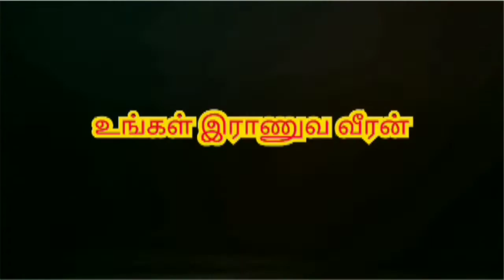Army Cobra Commando Training/Time Ultra Fit/Indian Real Heros/No-1 Training in india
A soldier:
Waiting at the border
Staying awake day and night
Depending on the number of harassment
Veteran defending the country .

Thinking life is trivial
Forget everything about food and sleep
Forests and mountains cross everything
Are protecting the Indian border .

In the scorching sun
Failing duty in hard work
Is waiting for us ...

Waiting for the dignity of Indian soil
After living on the border
Be machine with machine
Running all the time ...

Virgo bombs can also fall on the feet
Gunshots pierce the body
The cannon exploded and the body scattered
Anything can happen at any time ...

Sometimes the body is disabled
Lives will go normally
In the selfish human earth
Welfare Martyrs Respect Them ...
To protect our welfare
Has dedicated his life
We will add pride to their work
We will honor them ...

All the youth will go to the army
We will also protect the Indian border
Given the opportunity we got
We will protect Bharat about ourselves ...

“Indian Army” — When we utter these two words, our heads get down with respect and gratitude to their sacrifice and nobility. From the icy terrain of Himalaya to the scorching heat of desert, they guard us as their family all day and night without complaining.
From the dawn of our independence, they keep us guarding from the intruders, terrorists and other external attacks. Since 1947, we have faced three major wars and in each case, even in worst condition, we have snatched victory from enemies with the help of our powerful, devotional and extremely talented Indian Army.
Here are 11 motivational quotes from Indian army that will make you need to remain up and salute them…
1). Major Somnath Sharma — 4th Battalion,Kumaon Regiment
“The enemy are only 50 yards from us. We are heavily outnumbered. We are under devastating fire. I shall not withdraw an inch but will fight to our last man and our last round.”

2) Field Marshal Sam Manekshaw
“ There will be no withdrawal without written orders and these orders shall never be issued.”-Field Marshal Sam Manekshaw as Core Commander in 1962. “
3) Capt R Subramanium , Kirti Chakra (Posth)
“ You have never lived until
You have almost died,
And for those who choose to fight,
Life has a special flavor,
The protected will never know!!! “
4) Field Marshal Sam Manekshaw
“ I wonder whether those of our political masters who have been put in charge of the defence of the country can distinguish a mortar from a motor; a gun from a howitzer; a guerrilla from a gorilla, although a great many resemble the latter.”

 இராணுவ வீரன்:

எல்லையிலே காத்துகிடந்து
இரவு பகல் விழித்திருந்து
தொல்லைகள் பல பொறுத்திருந்து
நம்மை காக்கும் ராணுவ வீரன் .

உயிரை அவர்கள் துச்சமாய் நினைத்து
உணவு உறக்கம் எல்லாம் மறந்து
காடுகள் மலைகள் எல்லாம் கடந்து
காப்பாற்றுகின்றனர் இந்திய எல்லையை ..

கொட்டும் மழையிலும்
கொளுத்தும் வெய்யிலிலும்
கடும் பணியிலும் கடமை தவறாமல்
நம்மை காத்துக்கொண்டு இருக்கிறார் ..

இந்திய மண்ணின் மானம் காத்து
எல்லையிலே வாழ்வை கழித்து
இயந்திரத்தோடு இயந்திரமாய்
எந்நேரமும் இயங்குகிறார் ..

கன்னி வெடிகளும் காலில் படலாம்
துப்பாக்கி குண்டுகள் உடலை துளைக்கும்
பீரங்கி வெடிக்க உடலும் சிதறும்
எந்த நேரத்திலும் எதுவும் நடக்கும் ..

உடல் ஊனமாகும் சில நேரங்களில்
உயிர்கள் சாதரணமாய் போகும்
சுயநலம் கொண்ட மனித பூமியில்
பொதுநல தியாகிகள் அவர்களை மதிப்போம் ..

நமது நலனை பாதுகாக்க
அவரது உயிரை அற்பனித்துள்ளார்
அவர்கள் பணிக்கு பெருமை சேர்ப்போம்
அவர்களை நாம் கௌரவிப்போம் ..

இளைஞர்கள் அனைவரும் ராணுவம் போவோம்
இந்திய எல்லை நாமும் காப்போம்
நமக்கு கிடைத்த வாய்ப்பு அதை
நாமும் பற்றி பாரதம் காப்போம் ..

போரில் இறந்த வீரன் குடும்பத்தை
பொறுப்போடு காத்து விசுவாசம் புரிவோம்
ஊனமுற்ற வீரர் எவர்க்கும்
ஒவ்வொரு மனிதரும் உதவிகள் புரிவோம் ..